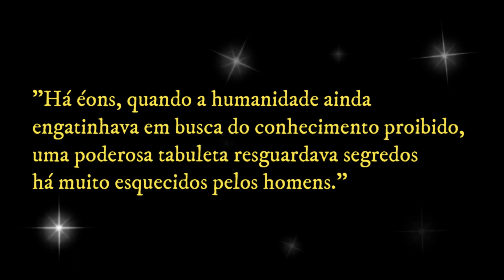"Livro Perdido de Enki - Tabuleta I: Os Antigos Mistérios Revelados"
Créditos:
O Livro Perdido de Enki, de Zecharia Sitchin, é um livro de ficção científica baseado na mitologia suméria e outros textos mesopotâmicos.
Neste vídeo fascinante, embarque em uma jornada através dos tempos para descobrir os segredos há muito esquecidos do "Livro Perdido de Enki - Tabuleta I". O livro antigo, que remonta a civilizações ancestrais, contém narrativas intrigantes que nos transportam para um mundo repleto de mitos, deuses e conhecimentos ocultos.

Enki, uma figura enigmática das mitologias sumárias, é o protagonista dessa saga fascinante. Descubra sua jornada épica enquanto ele desvenda os mistérios da criação, as origens da humanidade e seus encontros com seres extraterrestres.
Nesta narrativa emocionante, exploraremos as tabuletas de argila que guardam segredos cósmicos e vislumbres da sabedoria antiga. Prepare-se para mergulhar na intrigante mitologia suméria e desvendar os enigmas ocultos que foram preservados ao longo dos séculos.
Se você é um entusiasta de história, arqueologia, mitologia ou apenas um curioso em busca de conhecimento, este vídeo é imperdível. Junte-se a nós enquanto desenterramos o passado e desvendamos o legado esquecido de Enki e seus misteriosos escritos.
Narração própria.
Se sentir em seu coração e se conseguir, ajude o canal a crescer, gratidão e muita luz: